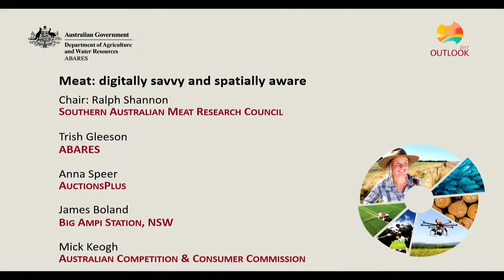Q&A Meat digitally savvy and spatially aware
Date:
8 March 2017